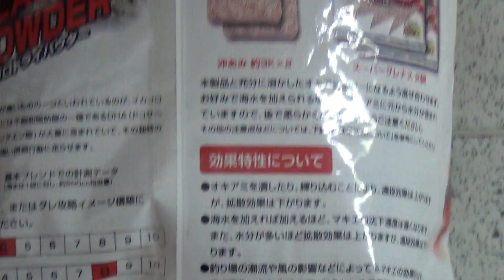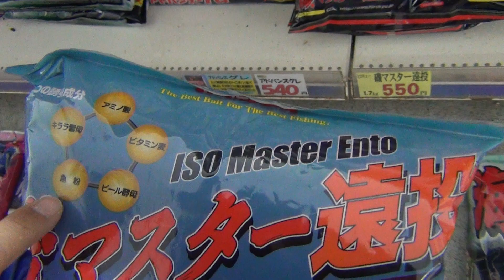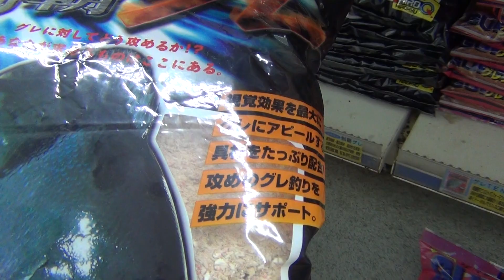ヒロキューのグレ（メジナ）釣り用集魚材のご紹介 和歌山釣太郎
ヒロキューのグレ釣り用集魚材です。